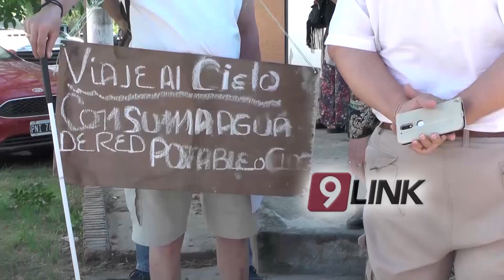C9 - Entregaron petitorio a Sameep por la falta de agua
POR EL AGUA
PETITORIO DE SOLUCIÓN INMEDIATA
Desde hace semanas por diversos inconvenientes en la planta de Sameep y en el Acueducto, la ciudadanía del interior del Chaco padece la falta de agua. Ahora los vecinos firmaron un petitorio para que se solucione de forma inmediata el problema.
ALICIA - VECINA DE SÁENZ PEÑA